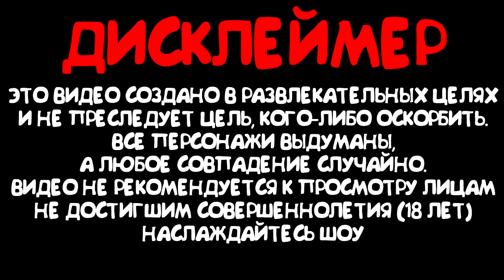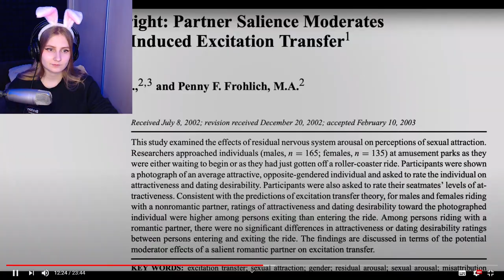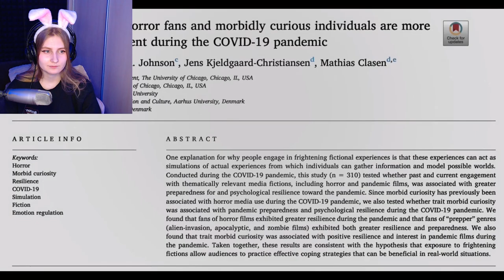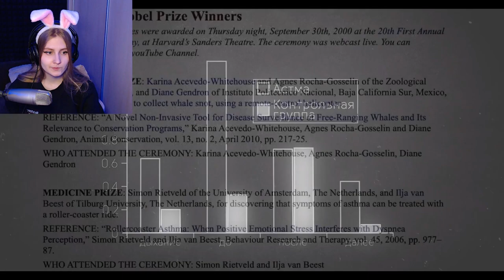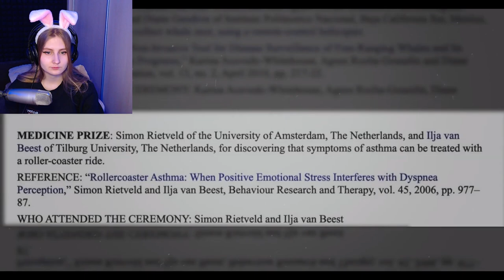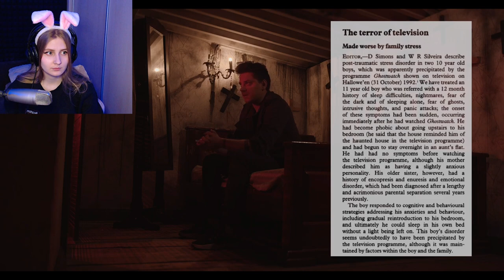УЖАСЫ ВНУТРИ НАС \ Utopia Show \ Реакция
Прочитал?
Штраф сердечко! 💟💗